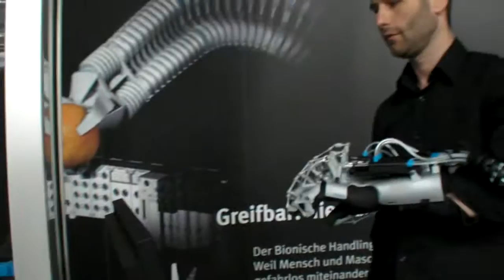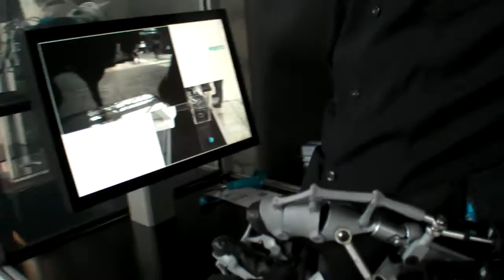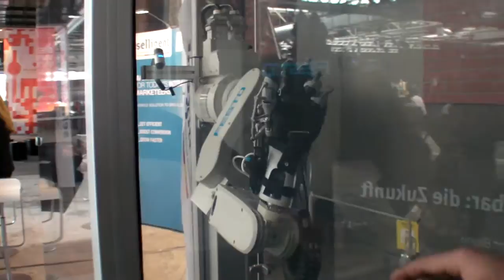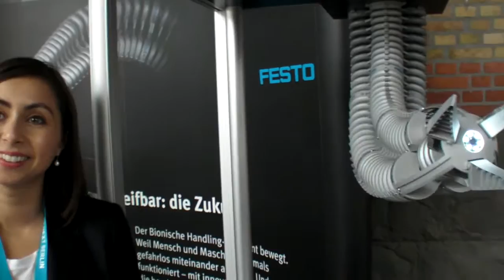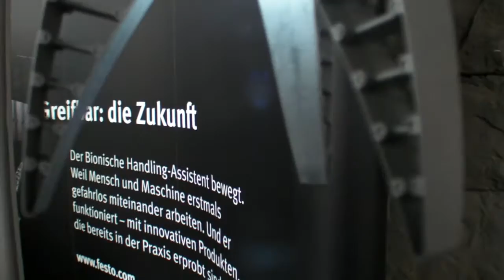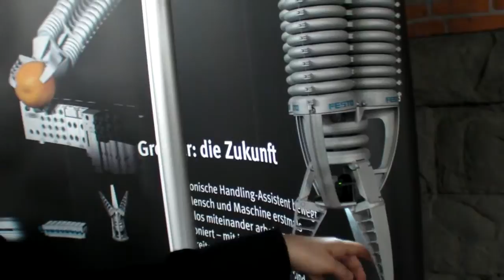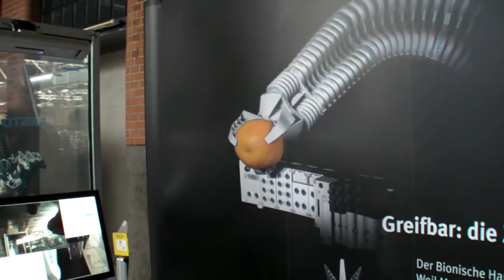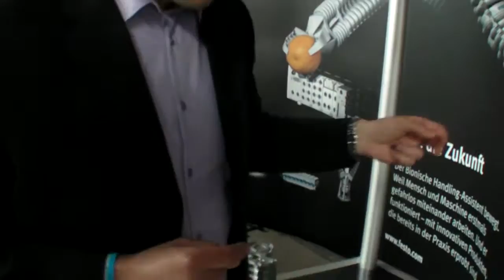Festo Robot Arms at Next Berlin